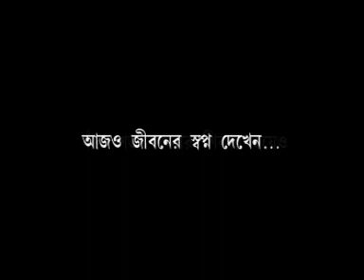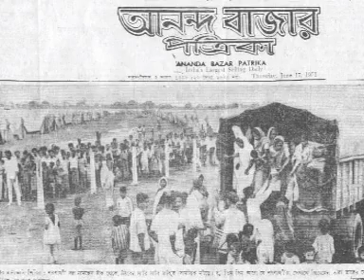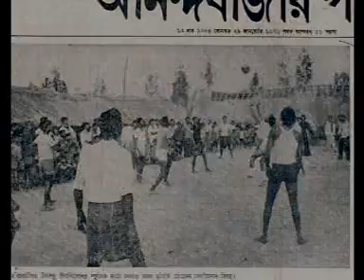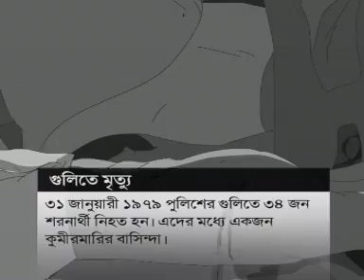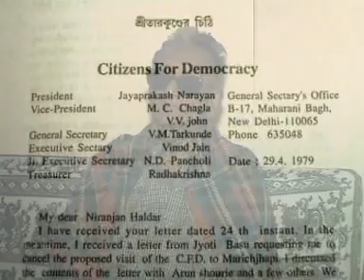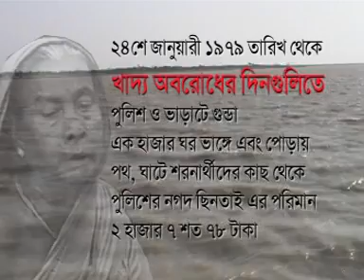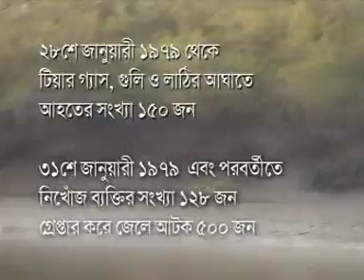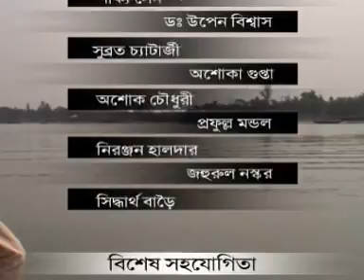মরিচঝাঁপি ফিরে দেখা Marichjhapi firey dekha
আজ ১৩ মে, আসুন আমরা সবাই মরিচঝাঁপির শহীদ দের প্রতি শ্রদ্ধা জানাই
প্রতিটি সভায় দাবি উঠুক 'মরিচঝাঁপি গণহত্যার বিচার চাই'!
এই প্রজন্ম জানে না ওই বর্বরতার কথা !